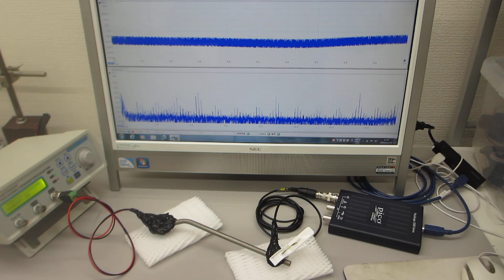超音波発振制御プローブの製造技術（超音波伝搬特性テスト）